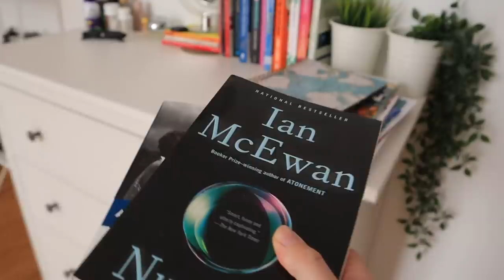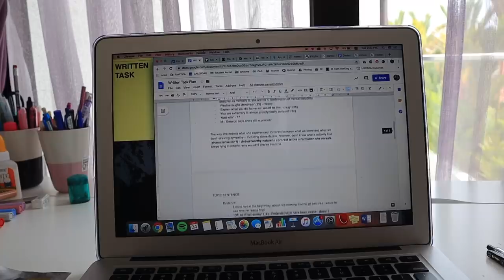Study with me (more like struggle with me)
YALL have been asking for another study w me so here you are! I'm stupid sorry

My links!

INFO:

Name: Hannah
Age: 17
Editing program: Final Cut Pro
Camera: Canon M50

xoxo, hannah